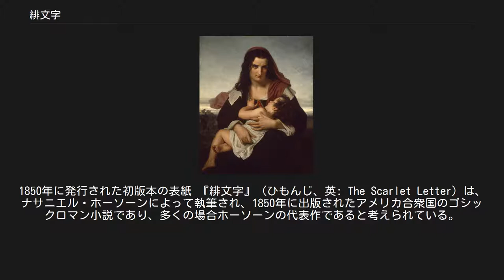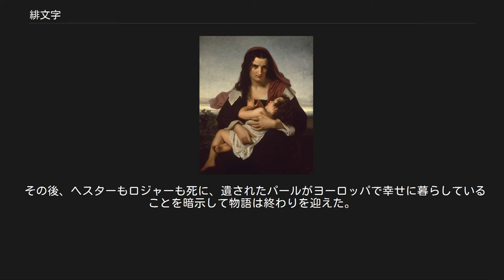緋文字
1850年に発行された初版本の表紙 『緋文字』（ひもんじ、英: The Scarlet Letter）は、ナサニエル・ホーソーンによって執筆され、1850年に出版されたアメリカ合衆国のゴシックロマン小説であり、多くの場合ホーソーンの代表作であると考えられている。
17世紀のニューイングランド（主にボストン）のピューリタン社会を舞台に、姦通の罪を犯した後に出産し、その父親の名を明かすことを拒み、悔恨と尊厳の内に新しい人生を打ち建てようと努力する女性ヘスター・プリンの物語を描いている。
この物語を通じて、ホーソーンは神の赦しと律法主義、罪悪についての問題を模索している。
 セイラム税関事務所 『緋文字』の物語は、語り手により、プリンと彼女の身に起きた出来事の証拠書類の発見が語られる「税関」と題された序章から始まる。
語り手は自分がその書類に巻かれていた布に触れた時に、「焼かれるような熱さを……まるでその文字が赤い布でなく、赤熱した鉄であるかのような熱さを(burning heat...as if the letter were not of red cloth, but red hot iron)」感じたと述べている。
記録によれば、ナサニエル・ホーソーンは実際にマサチューセッツ州セイラムの税関で数年にわたり勤務しており、管理機構の変化により最終的にその職を失った。
 ヘスターとその娘であるパール。
ヒューズ・メール画。
 ニューイングランドのある村に住まうヘスター・プリンには夫がいたが、数年前に家を出て以来消息を絶っていた。
彼女は村の牧師ディムスデールと愛し合い、娘パールをもうけた。
姦通の罰として彼女は 姦婦(adulteress)を示す赤いAの字を服につけさせられたが、彼女は赤ん坊の父親が誰であるかをなかなか言わなかった。
ディムスデールは自分も罰を受けたいと申し出たが、村で尊敬されている牧師がそのようなことをすれば大騒ぎになるため、なかなか言い出すことができなかった。
 そこへ、へスターの夫がロジャー・チリングワースという名前の医師として村に戻ってきた。
彼はヘスターの姦通の相手がディムスデールであることを見抜き、彼らを追い詰めた。
 そして、ディムスデールは村人たちの前で自分がヘスターの姦通の相手であることを明かして息絶えた。
 その後、ヘスターもロジャーも死に、遺されたパールがヨーロッパで幸せに暮らしていることを暗示して物語は終わりを迎えた。
 なお、イ・ウンジュ主演の韓国映画『スカーレットレター』（2004年）はこの作品を映画化したものではない。